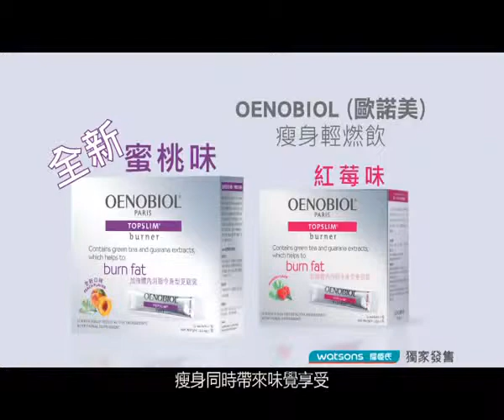Oenobiol Remodelant 腰臀速纖 & Topslim 瘦身輕燃飲全新蜜桃味